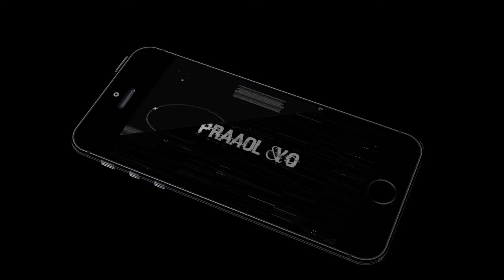МЕШКАНЕЦЬ ВЕЛИКОДОЛИНСЬКОГО НЕ МАЄ ДОСТУПУ ДО СВОЄЇ ДІЛЯНКИ ЧЕРЕЗ ПАРКАН НЕЗАКОННОГО БУДІВНИЦТВА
11 серпня 2017 року на сесію Великодолинської селищної ради завітав мешканець Великодолиського Яковенко Олексій Іванович, якій висловив своє обурення щодо перекриття доступу до його земельної ділянці під кадастровім номером 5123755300:02:004:0379, яка розтошова в смт Великодолиське за адресом: вул. Центральна,89-а і взята їм для ведення особистого селянського господарства.
Поддержать проект Web Money - U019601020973